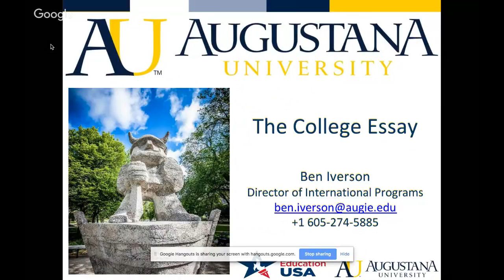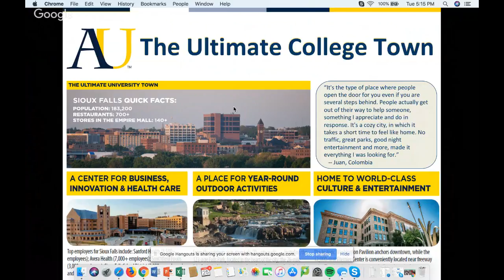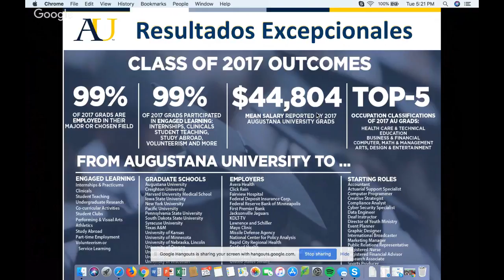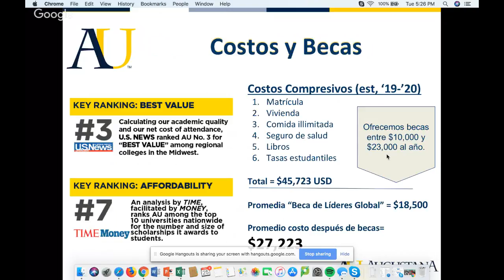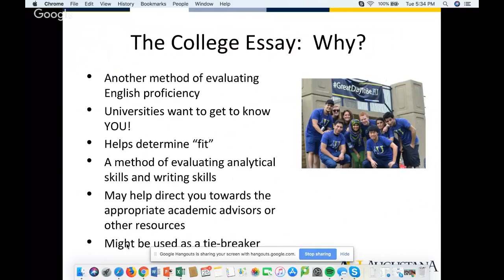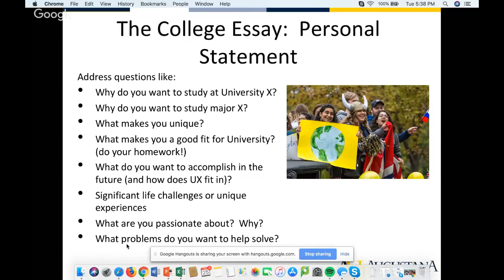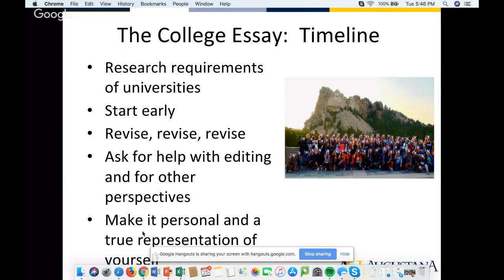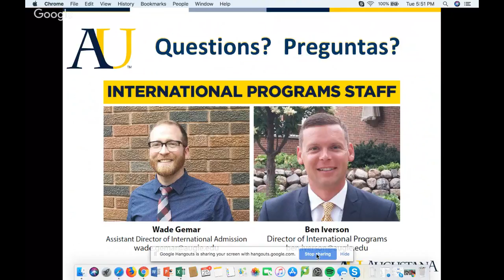The College Essay with Augustana University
Learn from an Admissions Officer about the College essay and the impact it has on your application.